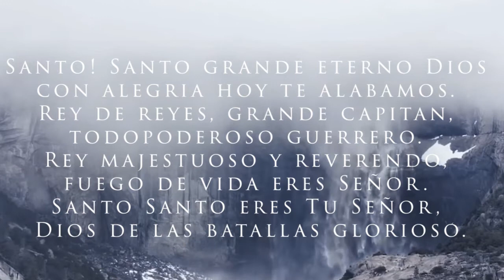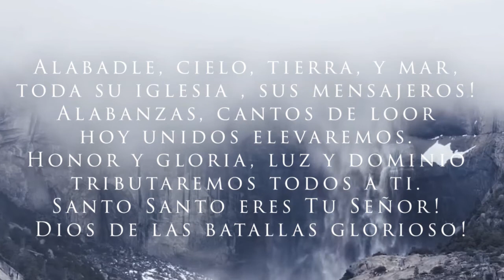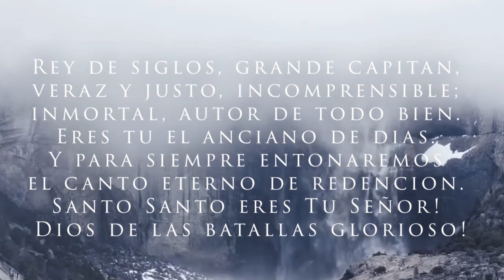110. Santo eterno Dios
Alabanza: Santo eterno Dios- 110

🎤 Voces 🎶
Primera: Ramon Gavidia